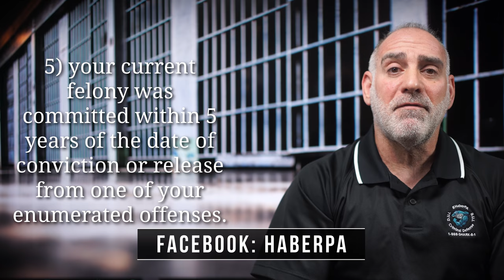276) What is a Violent Career Criminal / VCC in FL? ~ HaberPA Miami Criminal Defense Lawyer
Thank you for asking me “What is a Violent Career Criminal / VCC?”

In FL certain repeat offenders are exposed to enhanced penalties when it comes to sentencing, and one such category is the Violent Career Criminal , or a VCC.

In order to be designated and held accountable as a VCC you have to first be placed on proper and timely notice by the State (they do this by filing a Notice to Seek Sentencing Enhancement as a VCC) then the court must conduct a inquiry and determine that you meet the criteria.

Under FL Statute 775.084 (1)(d) you’re eligible for designation as a Violent Career Criminal and enhanced sentencing IF the court finds that 1) You have previous convictions for 3 or more specific enumerated crimes, 2) you have actually been to prison before, 3) the current felony for which you face sentencing is also an enumerated offense that, 4) the current must’ve been committed on or after 10/01/95 and 5) the current felony was committed within 5 years of the date of conviction or release from one of your enumerated offenses.

If you’re formally designated as a VCC then under FL Statute 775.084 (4)(d), 3rd degree felonies are punishable by 15 years (instead of 5), 2nd degree felonies are punishable by 40 years (instead of 15) and 1st degree felonies are punishable by life (instead of 30 years).

VCC designation doesn’t mandate enhanced sentencing, the Judge has discretion to impose enhancements or not and you remain eligible for gain time while serving a state prison sentence; but if you’re labeled  a VCC then you are ineligible for early release for the 1st 10 years of a 3rd degree felony sentence, the 1st 30 years of a 2nd degree felony sentence and for life in the case of a 1st degree felony sentence.

Thank you for your question. I appreciate your having asked it. Please remember that at HaberPA it’s all about reasonable doubt!